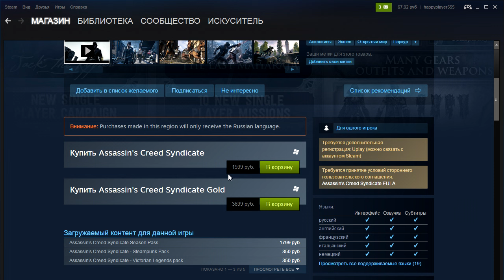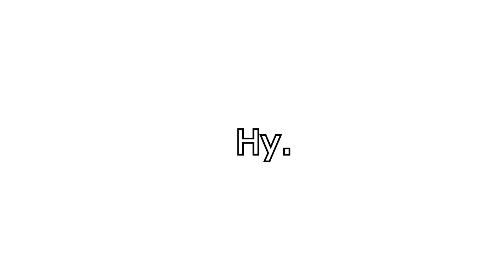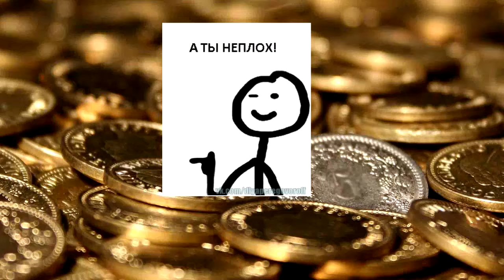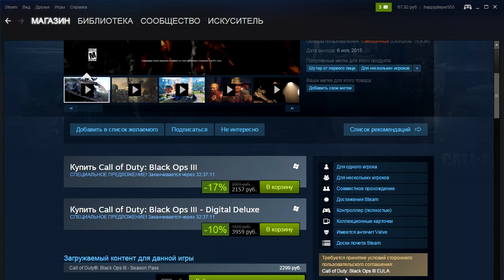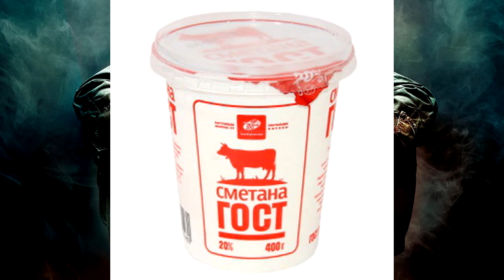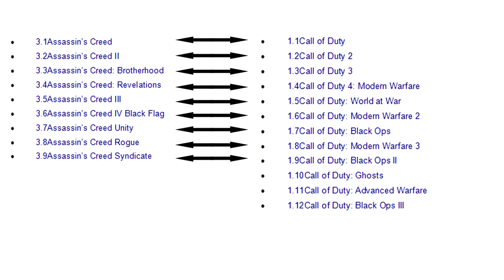Давайте по базарим на тему ИГР. Немного про Assasins creed и РАЗВОД.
Нынче пишут в прессе, что на обманывают.
Обсудим тему игр, их качество и кол-во. Хотя с кол-вом и так всё ясно.